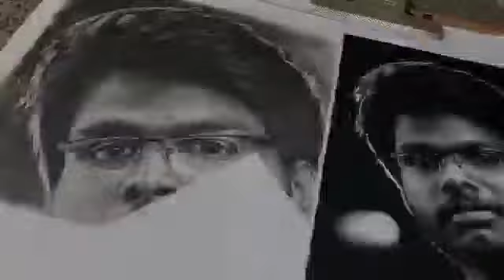Hyper Realistic Pencil Drawing Blessed Artist Sunilkumar Meleveettil..